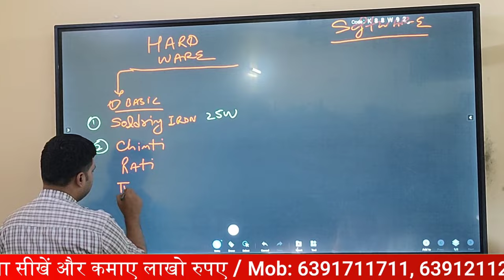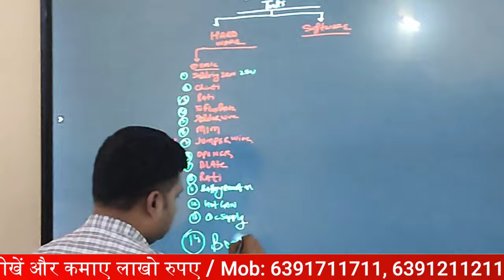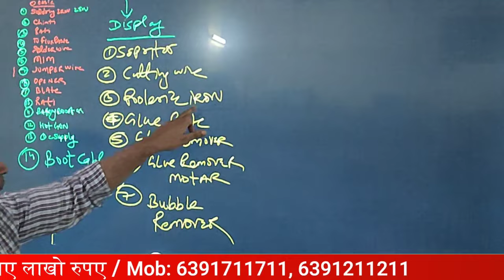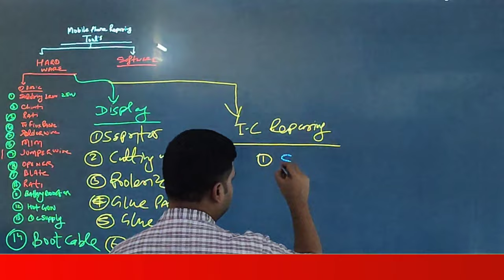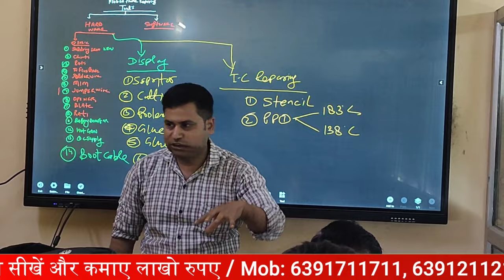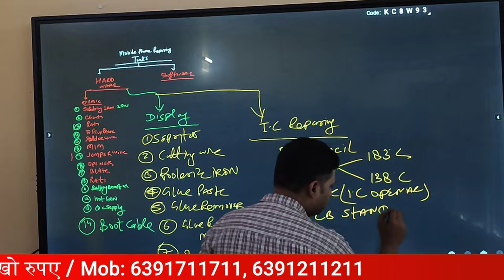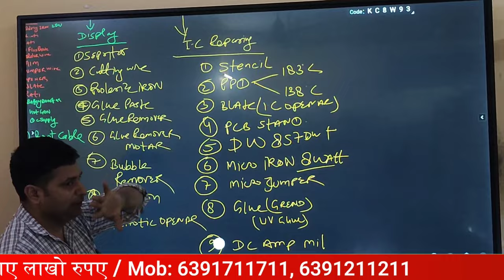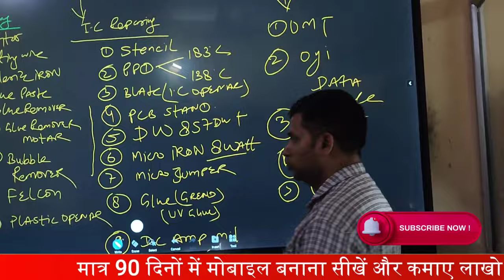Mobile Repairing के लिए जरूरी tool's | मोबाइल repairing करने के लिए क्या क्या सामान होना चाहिए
mobile repairing tools name list

mobile repairing tool kit name

mobile phone repair setup
Join Our Mobile Repairing Course and earn lakhs